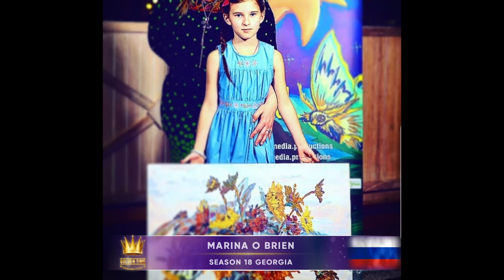Golden Time Distant Festival | 18 Season | Marina O Brien | GTGR-1801-1469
Имя участника или коллектив: Marina O Brien

Страна: Russia

Название конкурсной работы: Натюрморт "Подсолнухи " 50×70 масло, акрил, 2017

Педагог: Кротов Василий Иванович

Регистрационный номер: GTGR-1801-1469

Номинация: Живопись

18 Season

Участие в других конкурсах и фестивалях / творческие достижения: Марина Петровна О Брайен
Поэтесса.Тренер по верховой езде.
Живописец и дизайнер одежды.

Закончила в 2010 Московсеий институт дизайна, НИСД диплом по специализации дизайн костюма.
Среднее образование, диплом педагогического училища ,
худ.граф.отделение, преподаватель ИЗО.

Многочисленные выставки галлереи Голландии, Лондона, Дублина, Москвы и московской области.

Картины переданы и хранятся в частных галлереях мира.
В муззеях краеведческих .
К примеру в г.Домодедово.

Примерно когда, в 2003 году перешла рубеж 1000 картины.
На Лондонской персональной выставке мой арт агент очень удачно провел переговоры и была приобретена картина натюрморт, 70×100 , масло. Цветы  размещается теперь в частной коллекции самой знаменитой семьи Англии.